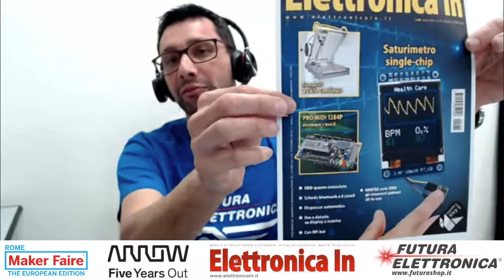Intervento di Boris Landoni - Elettronica IN